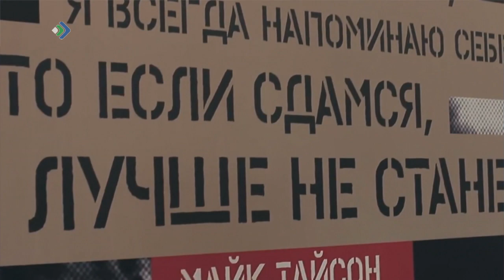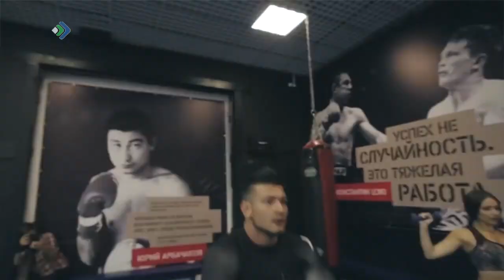Кроссфит: что нового? Студия 11. 08.02.19